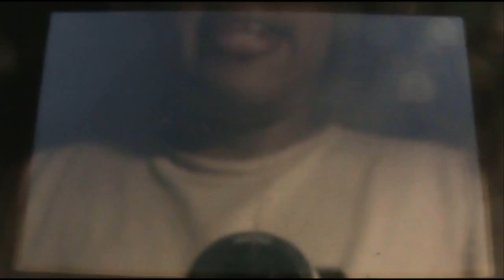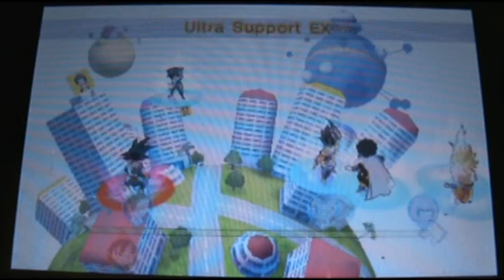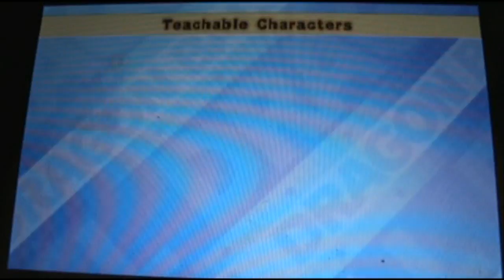How Many Times Can You Kill Goku Black - Dragonball Fusions